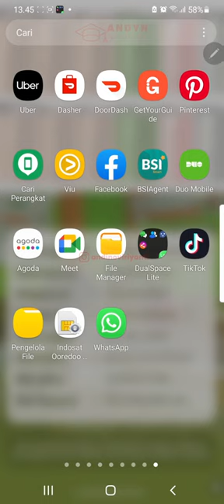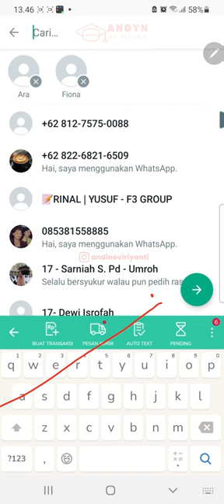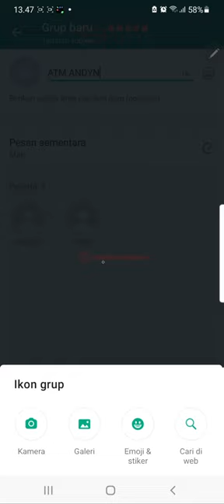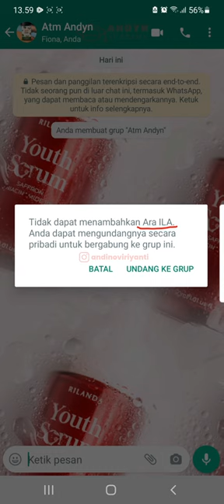CARA BIKIN GRUP DI WHATSAPP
Anti ribet buat grup whatsapp